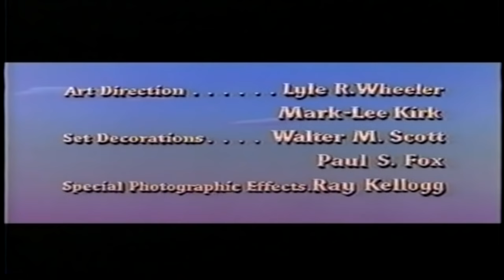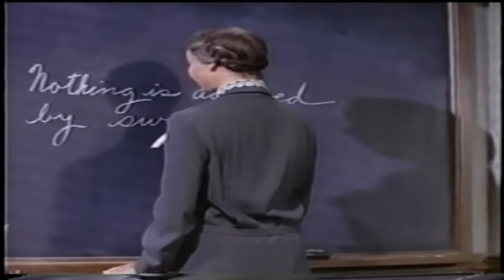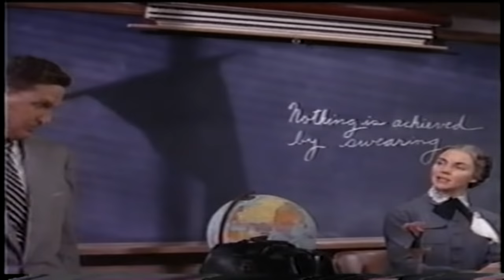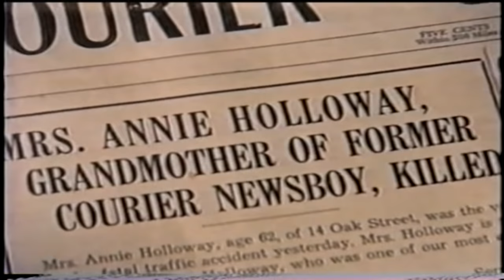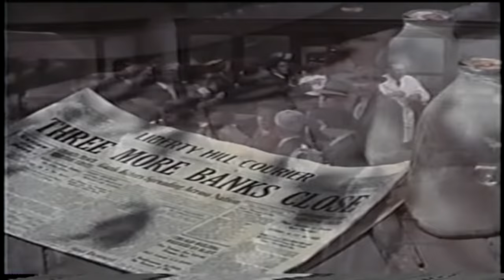Good Morning, Miss Dove